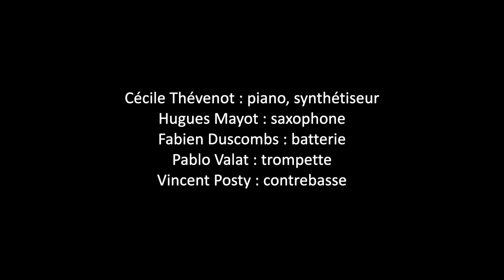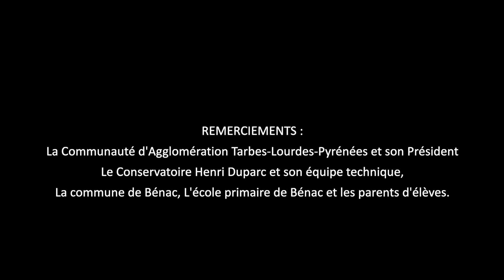BERG - USVA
BERG :
Cécile Thévenot : piano, synthé, compositions
Hugues Mayot : saxophone
Fabien Duscombs : batterie
Pablo Valat : trompette
Vincent Posty : contrebasse, compositions